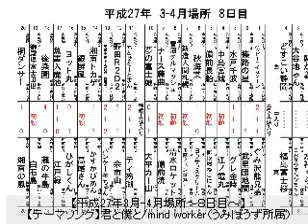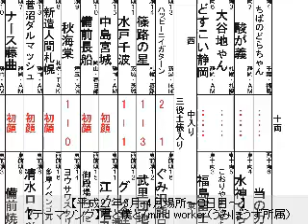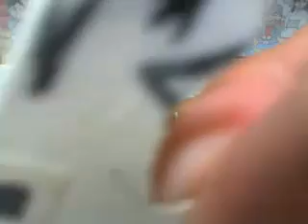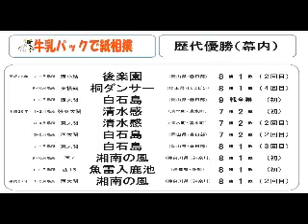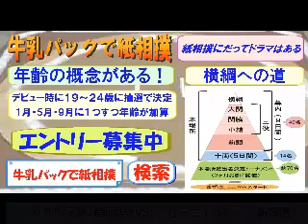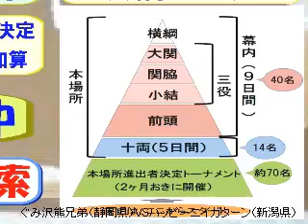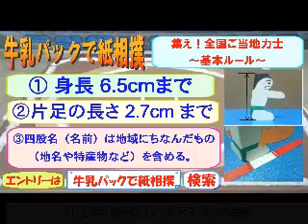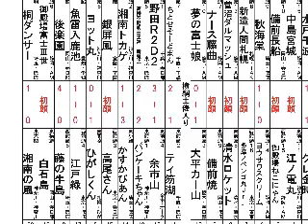8日目1/2【平成27年3月-4月場所】牛乳パックで紙相撲実況中継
【平成27年3月-4月場所～８日目～】北海道発！「牛乳パックで紙相撲」を実況中継。全国各地から集った個性あふれるご当地力士たちが横綱を目指して９日間の本場所を戦う。楽しくも激しいドラマチックバトルは世界でココだけ！そして「想いはつながる⇒両国国技館大会！」として全国各地の巡業も開催。
解説、行司、叩き役：うみぼうず（タレントとしても活躍中）

【全国のご当地力士を募集中】